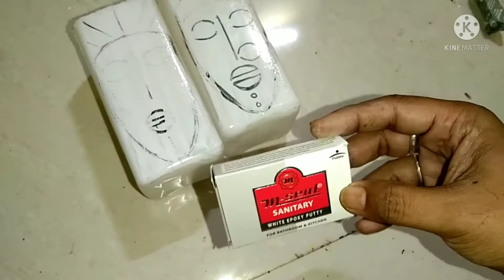African tribal couple face planters ( from hand sanitizer bottle, M-seal &fabric colour),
easy steps How to convert the Hand sanitizer bottle into a beautiful planter( tribal faces) with M-seal.And to decorate your small balcony.